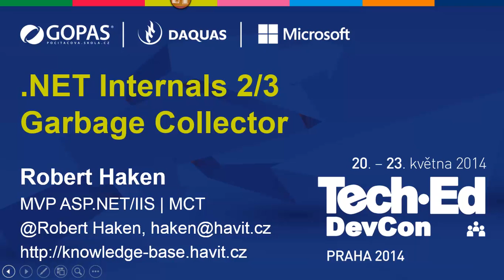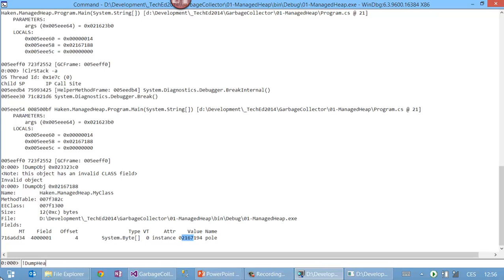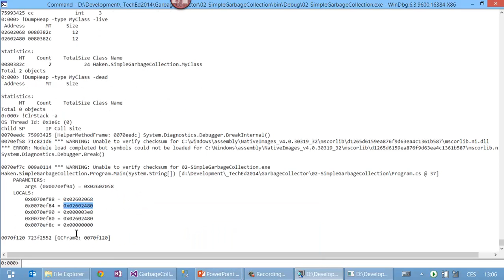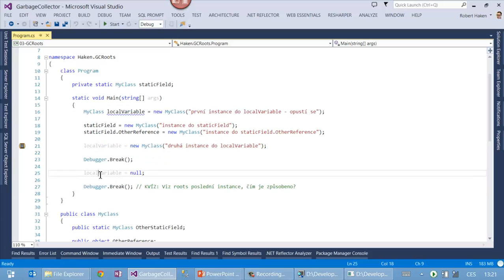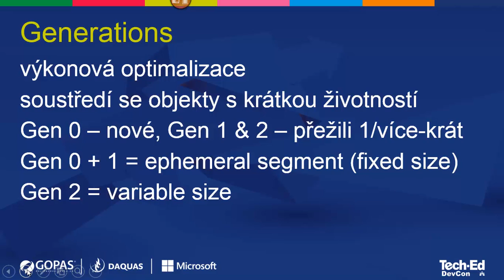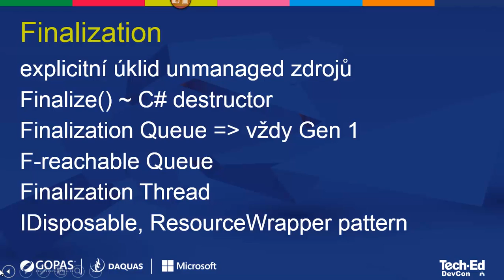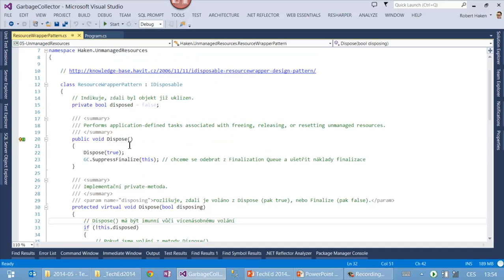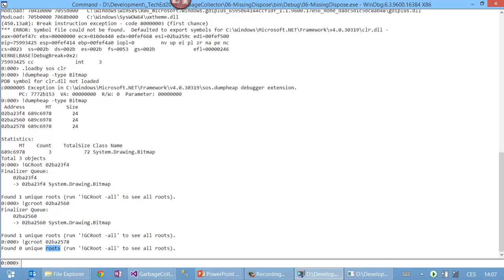.NET Internals (2/3) - Heap, Garbage Collector [Robert Haken, TechEd Praha 2014]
Speaker: Robert Haken [MVP ASP.NET/IIS, MCT]
Záznam z přednášky pro TechEd Praha z 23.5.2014.